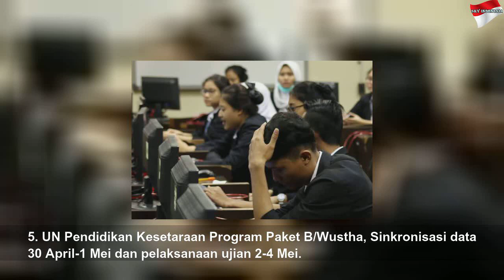Tak Terganggu Corona, UN Masih Sesuai Jadwal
Tak Terganggu Corona, UN Masih Sesuai Jadwal | High Night
Jakarta: Rangkaian Pelaksanaan Ujian Nasional (UN) masih sesuai jadwal atau tepatnya akan dimulai 10 hari lagi. Jadwal pelaksanaan UN tak berubah, meski masyarakat Indonesia tengah meningkatkan kewaspadaan terhadap penularan virus covid-19 (virus korona). Penegasan ini disampaikan Anggota Badan Standar Nasional Pendidikan (BSNP), Doni Koesoema yang berharap UN tak ditunda. Ia ingin penyelenggaraan UN tetap sesuai jadwal. "Semoga berjalan sesuai...